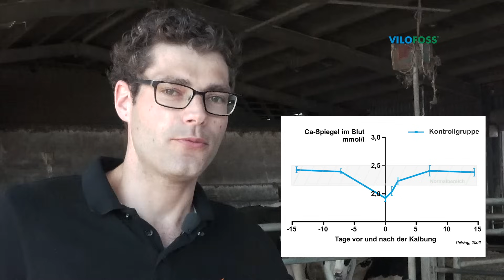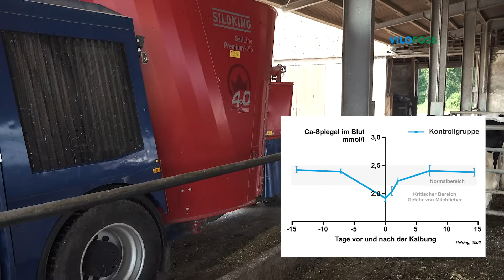Top Milchviehbetrieb Nunnenkamp mit ø 50.000 kg Milch pro Kuh in 4 Laktationen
Rinderzüchter Dietrich Nunnenkamp aus Nordrhein-Westfalen liebt seine 160 Kühe und seinen Beruf. Mit ø 50.000 kg Milch pro Kuh in 4 Laktationen gehört er zu den Top Betrieben in Deutschland. Hier zeigt er, was er zu Gesunderhaltung seiner Milchviehherde unternimmt.
1) X-Zelit®, einem Natrium-Aluminium Silikat
3) Wird 14-21 Tage vor der Kalbung verfüttert      Aktuelle Versuche
4) natürliches Hormonsystem angeregt
5) X-Zelit muss mit der Kalbung abgesetzt werden

Lukas Obermeyer
Produktmanager Rinder Deutsche Vilomix Tierernährung GmbH